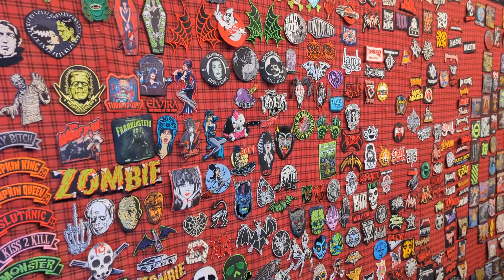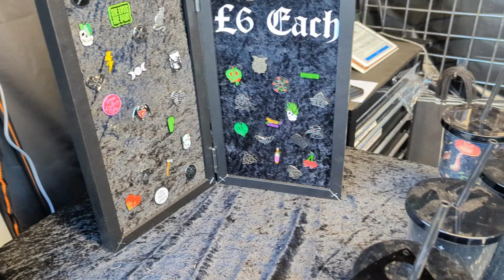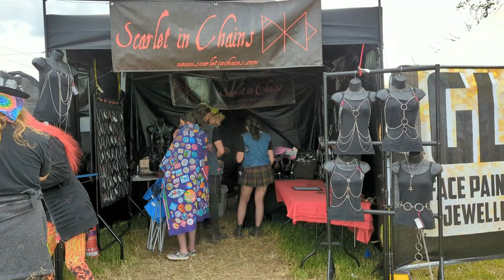DOWNLOAD 2022 VLOG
Download 2022VLOG
Join me for my Download 2022 VLOG, Featuring bands such as Korn, Deftones, Skindred, Mastadon, Black Label Society. A live Rockfit session, stalls such as Mysticum Luna, Scarlet In Chains & much more.
Video Timestamps -

Single use code – expires end of May 2022

Facebook Groups -

Heavy Metal Momma Teacup Logo designed by VioletMoth
Spotlight Logo created by Suitably Sinister